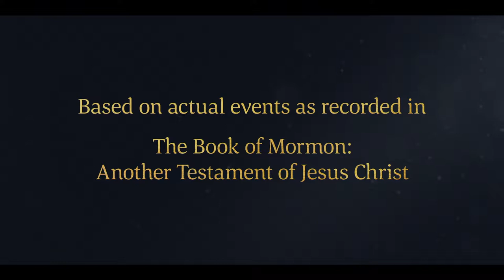Lehi’s Sons Marry the Daughters of Ishmael | 1 Nephi 16:7–9 | Faith To Act | Book of Mormon Stories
In fulfillment of the Lord’s command, the sons of Lehi marry the daughters of Ishmael. Even though the travelers were alone in the desert, the joy and love they shared were a blessing to them all.

Based on 1 Nephi 16:7–9:
7 And it came to pass that I, Nephi, took one of the daughters of Ishmael to wife; and also, my brethren took of the daughters of Ishmael to wife; and also Zoram took the eldest daughter of Ishmael to wife.
8 And thus my father had fulfilled all the commandments of the Lord which had been given unto him. And also, I, Nephi, had been blessed of the Lord exceedingly.
9 And it came to pass that the voice of the Lord spake unto my father by night, and commanded him that on the morrow he should take his journey into the wilderness.

1 Nephi 16:7–9 | In fulfillment of the Lord’s command, the sons of Lehi marry the daughters of Ishmael.